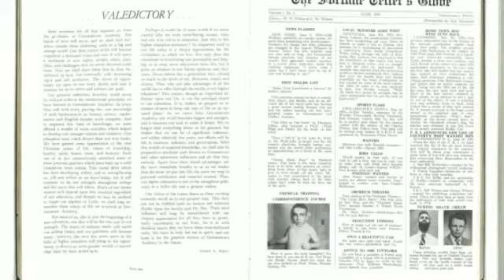Class of 1954